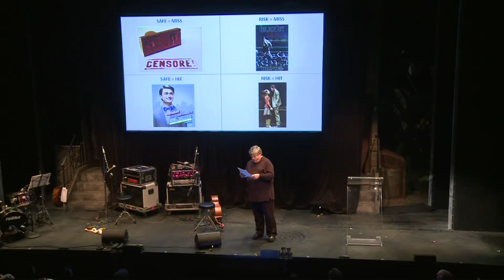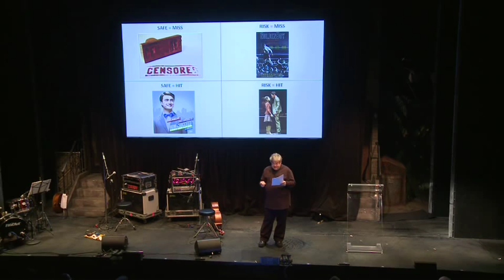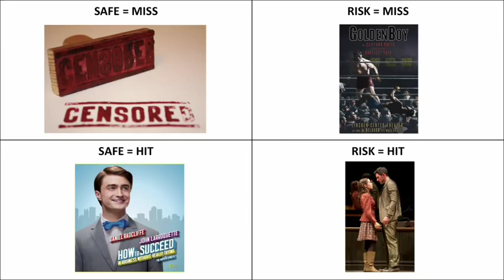Why Do You Want to Be on Broadway?: Terry Teachout at TEDxBroadway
TEDxBroadway aims to engage all participants and stakeholders in the vitality of the community—both on stage and in the audience—to develop a vision and commitment to the future of Broadway.